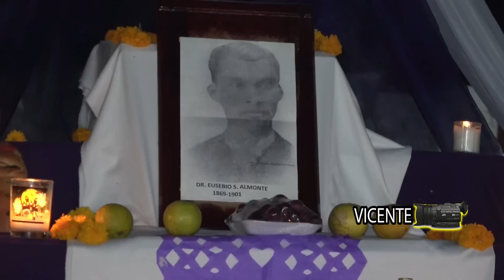cutzamala de pinzon, gro. dia de ofrendas a los muertos 31-oct-2018 2